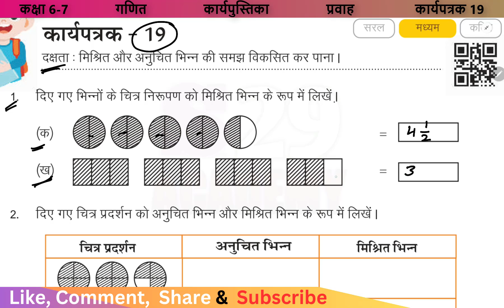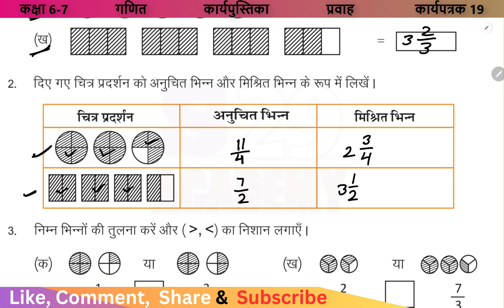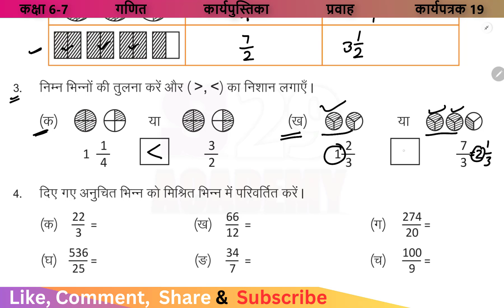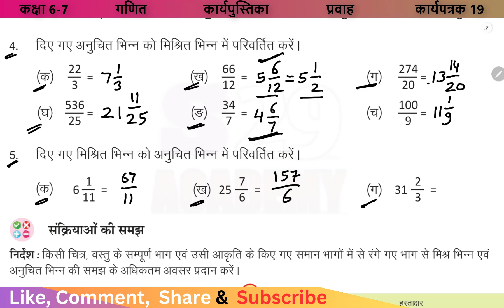गणित कार्यपुस्तिका कक्षा 6-7 कार्यपत्रक 19 | RKSMBK | work sheet 19 | maths